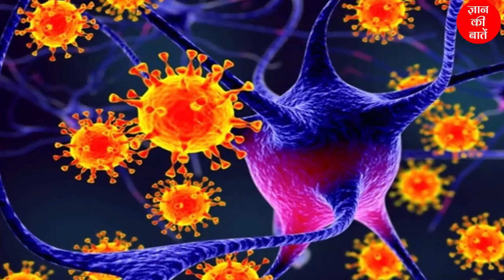नमस्कार और नमस्ते करने के कई फायदे! बीमारियाँ होने से बचाए, मन को रखे शांत-Namaskar, Namaste Benefit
Namaskar aur Namaste karne ke fayde - नमस्कार और नमस्ते इस विश्व का अभिनन्दन करने का सबसे उत्तम तरीका है! वैगानिक और चिकित्सक ने सभी लोगो को नमस्ते अपनाने का सलाह दिया है! नमस्कार और नमस्ते करने के कई फायदे हैं! इससे आपको अध्यात्मिक फायदे तथा स्वास्थ से सम्बंधित कई फायदे मिलते हैं! तो आज मैं आपको इसी के बारे में बताने जा रहा हूँ!

Today, i am going to tell you about the benefits of Namaskar and Namaste. This greeting is very old Indian system to greet any people whom you meet. Namaskar and Namaste will help you in peace of mind as well as you will have healthy life.